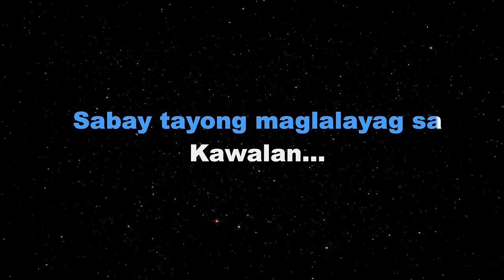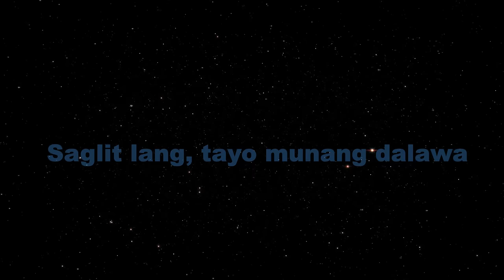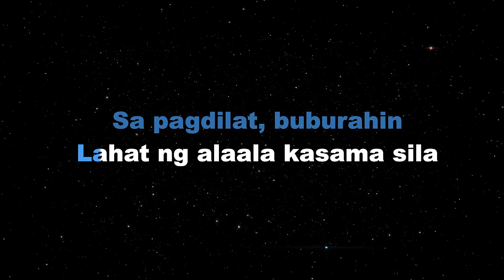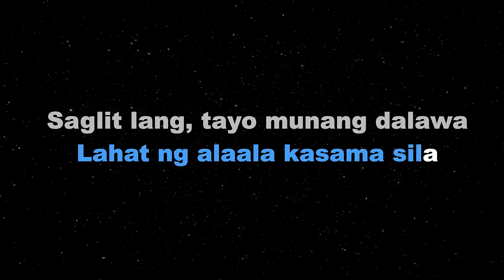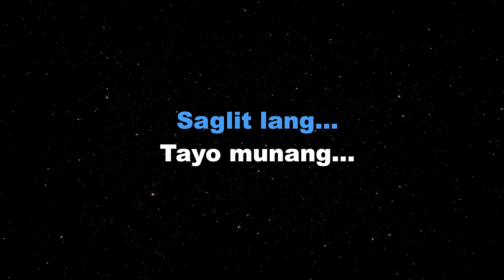JANICE - Dilaw (KARAOKE VERSION)